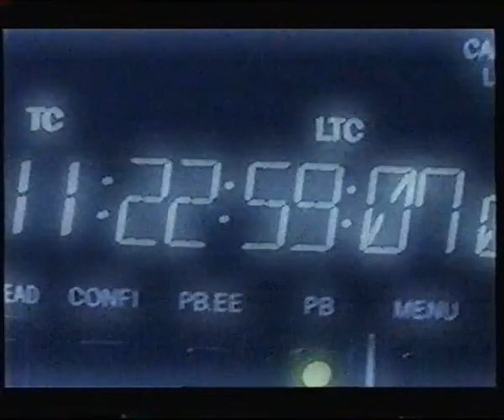Big Brother Australia Series 2/2002 (Episode 57/Day 53: Daily Show) (HD)